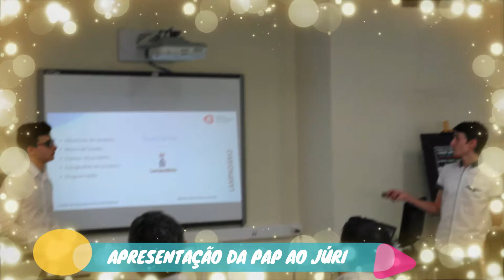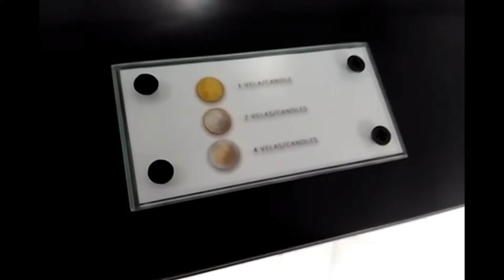LAMPADÁRIO ECOLÓGICO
Prova de Aptidão Profissional do Curso de Informática
Projeto realizado por: Eduardo Ferraz e Ricardo Silva